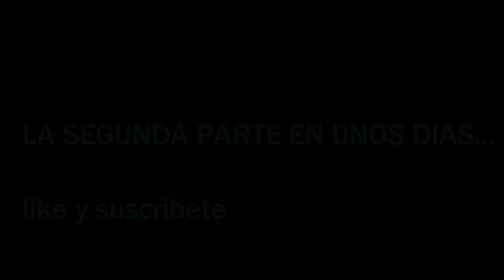EPIC VLOG NUEVA YORK | PARTE 1